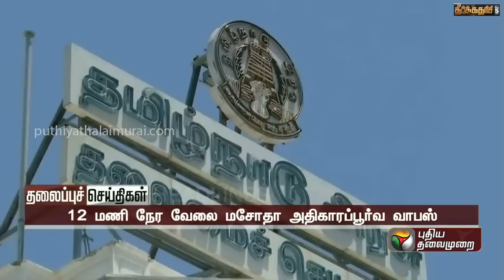Puthiyathalaimurai Headlines | தலைப்புச் செய்திகள்| Tamil News | Afternoon Headlines |04/05/2023|PTT